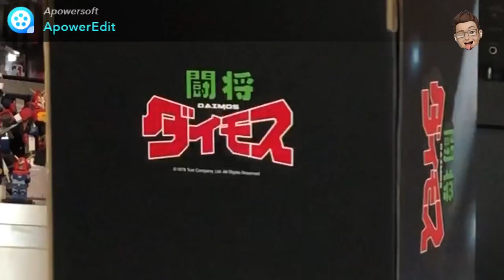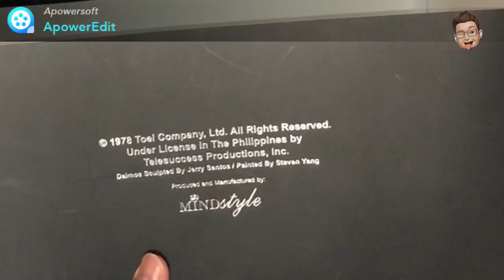REVIEW - Collectormates: Tosho Daimos (Metallic Edition) Vinyl by Mindstyle-ToyConPH 2017 Exclusive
Today will review this is an old released Vinyl toys from Mindstyles.
ToyConPh x PopLife FanXperience 2017
Legendary pass freebie: Daimos
Vinyl figure produced by MINDStyle
as the exclusive toy of the event.
The Daimos vinyl figure is priced at Php7,500
(roughly around USD 148.00 to 149.00)
and it can only be purchased throughout
the 3-day event (in limited quantities)
or as a freebie when you buy
the Legendary pass ticket.